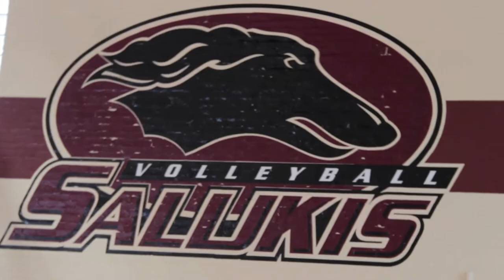Saluki Athletics Feature Presentation | Abby Barrow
Abby Barrow joined the 1,000 kill club as a Saluki Volleyball player, but she's an even better person off the court.

Call » 877-SALUKIS